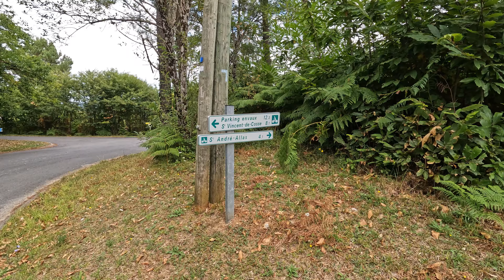Le Périgord Noir à vélo!.... Sur les traces de Laurent Jalabert! 👀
Et c'est parti pour un week-end prolongé dans le Périgord et trois sorties vélos à travers les superbes paysages de la Dordogne!...

Chapitres:
00:00 Intro
01:18 Sortie N°1
10:31 Sortie N°2
19:34 Sortie N°3
27:00 Meyrals